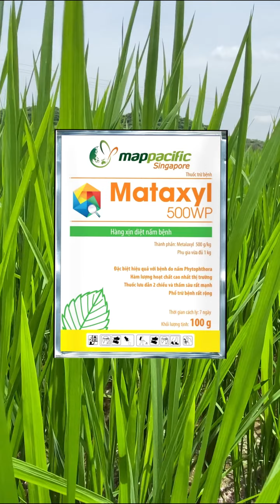TỰ TRỘN RIDONILGOLD TỪ DITHAN VÀ MATAXYL